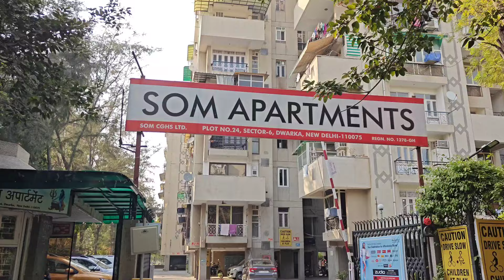BIGGEST SIGE DUPLEX 4BHK+3BATH LOWER FLOOR 3 BALCONY BIG ROOM.DHOOP VALA FLAT WE'LL MENTION SOCIETY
CGHS SOM in Sector 6 Dwarka, Dwarka Delhi is a ready-to-move housing society. It offers apartments in varied budget range. These units are a perfect combination of comfort and style, specifically designed to suit your requirements and conveniences. There are 3BHK and 4BHK apartments available in this project. This housing society is now ready to be called home as families have started moving in. Check out some of the features of CGHS SOM housing society: